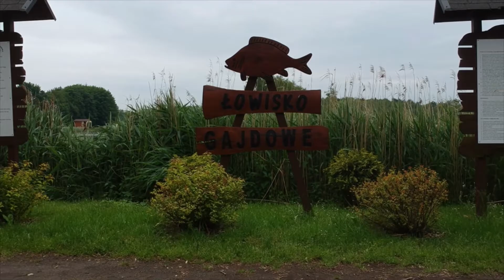Łowisko Gajdowe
Krótki film o bardzo fajnym miejscu  :)